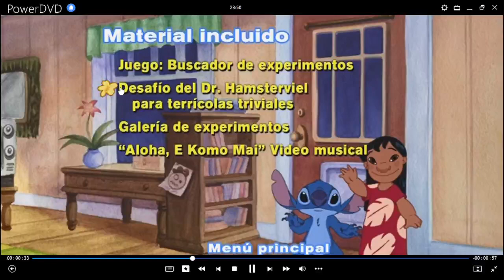La Película de Stitch Juego Desafío del Dr. Hamsterviel para Terrícolas Triviales